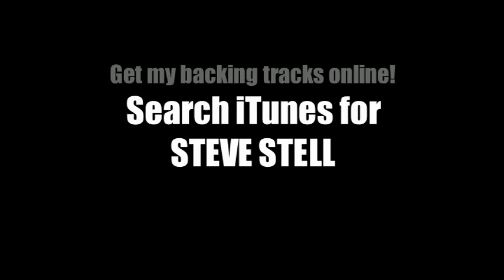B Flat Minor Guitar Backing Track Heavy Metal Punk Hard Rock Hybrid Driving Force Rhythm Jam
Driving Heavy Metal Punk Rock Hybrid
Buy this backing track on iTunes! Search STEVE STELL
Album: Epic Metal Collection, Vol. 2
Here are store links to buy my guitar backing tracks: